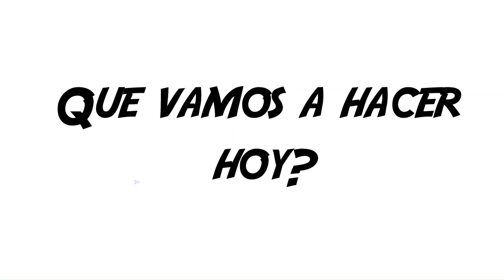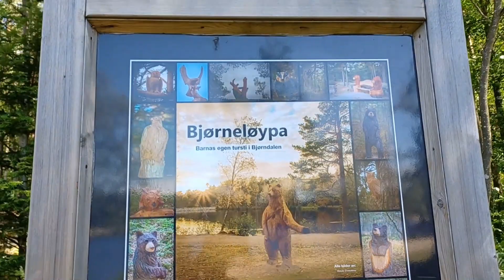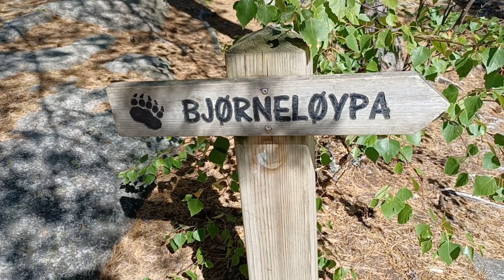Bjørneløypa Noruega, un bosque lleno de magia y de animales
Descubre con nosotros este bello lugar rodeado de bosque, agua, animales y muchas cosas bellas